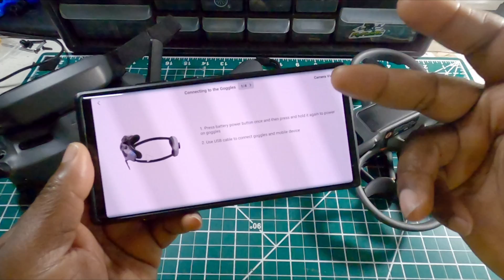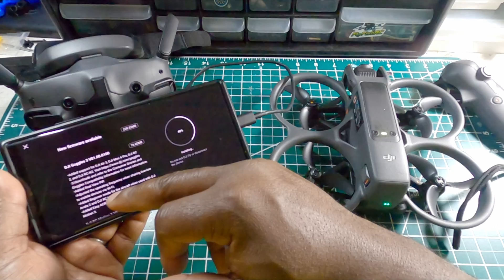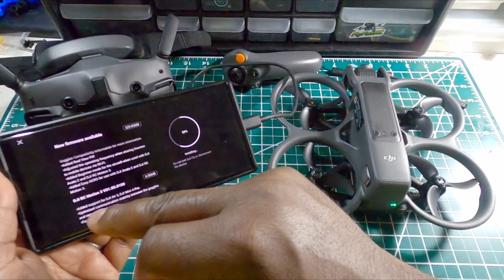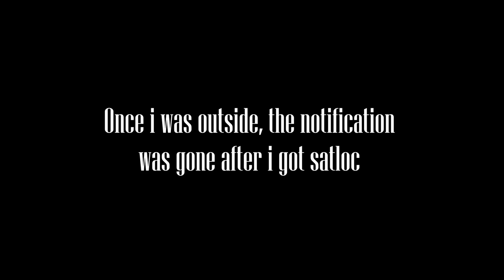How to set Up your DJI AVATA 2, DJI GOGGLE 3, & DJI MOTION SENSOR 3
Did you purchase a DJI AVATA 2 Combo? The setup and activation can be confusing, so here is a step by step to linking/binding your DJI AVATA 2, DJI MOTION SENSOR 3, & DJI GOGGLE 3 using the DJI Fly App.

Buy From Getfpv

DJI Avata 2 Fly More Combo (3 batt + free DJI Sling Bag)